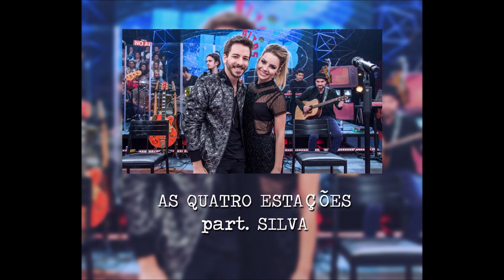Sandy & Junior - As Quatro Estações (part. Silva)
AsQuatroEstações - SandyeJunior part.

A noite cai, o frio desce
Mas aqui dentro predomina
Esse amor que me aquece
Protege da solidão

A noite cai, a chuva traz
O medo e a aflição
Mas é o amor que está aqui dentro
Que acalma meu coração

Passa o inverno, chega o verão
O calor aquece minha emoção
Não pelo clima da estação
Mas pelo fogo dessa paixão

Na primavera, calmaria
Tranquilidade, uma quimera
Queria sempre essa alegria
Viver sonhando, quem me dera

No outono é sempre igual
As folhas caem no quintal
Só não cai o meu amor
Pois não tem jeito, é imortal

Pois não tem jeito, não
É imortal
Uh, uh, uh, uh, é imortal

Protege da solidão

Na primavera, calmaria
Tranquilidade, uma quimera

É imortal
Uh, uh, uh, uh
É imortal

Compositores: Sandy Lima / Claudio Freire / Alvaro Waenhneldt